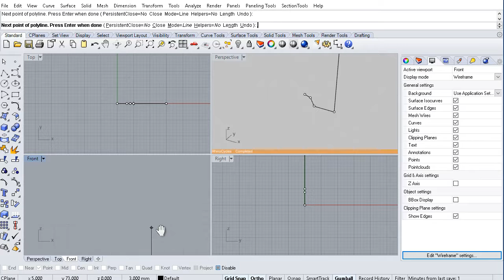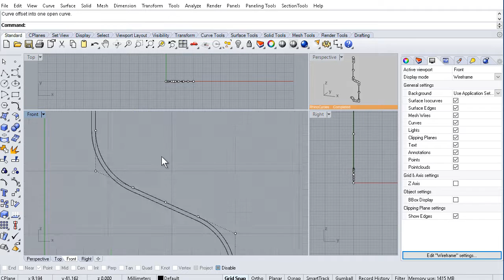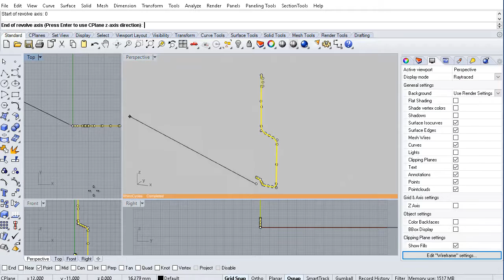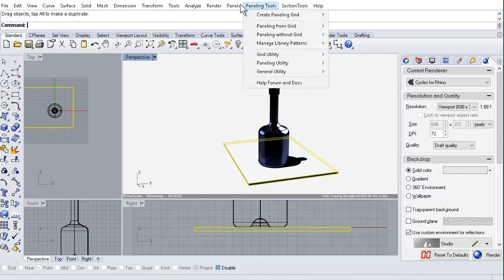Practice - bottle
Practice with curves, fillets and revolve. Rendering with Raytraced (Cycles for Rhino).